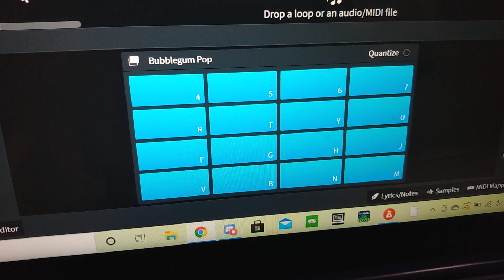More like Bubblegum Funkin'